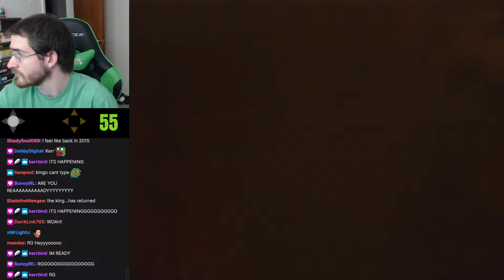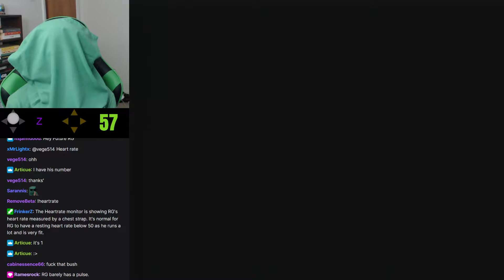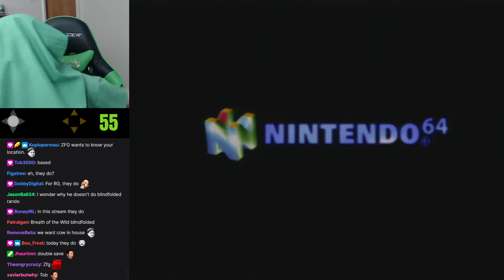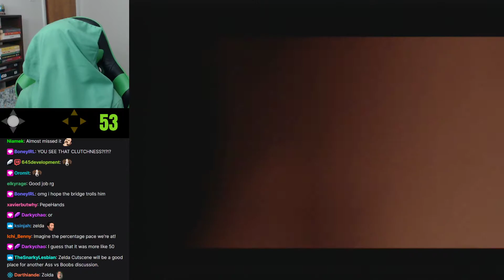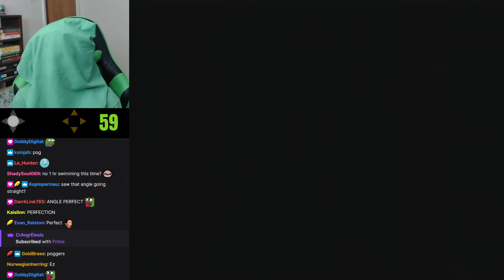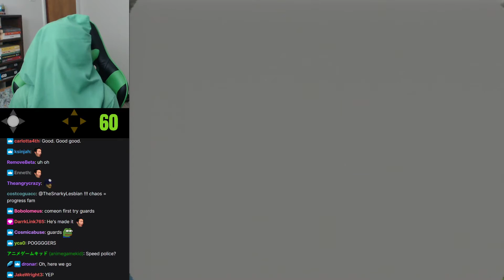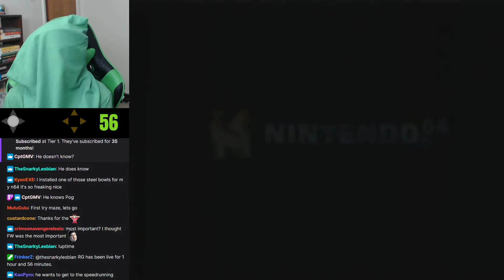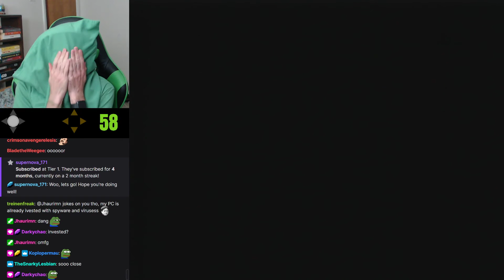Ocarina of Time 100% Blindfolded Challenge: Part 2.1 [10-28-20]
A new adventure starts! This one started off pretty cleanly, a lot of this early game I know quite well at this point.